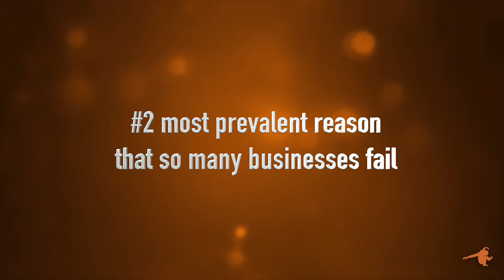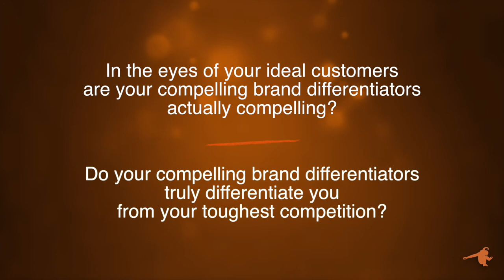The Astonishing Reason Why so Many Businesses Fail.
Your business deserves to stand out in the crowed.  But are your compelling brand differentiators actually as compelling as you think?

Become an Innovation Advantage Insider @

Customer Touchpoint Innovation™ is quite simply the most powerful, and yet probably the most frequently overlooked, customer engagement strategy available in today's highly competitive marketplace. Toni Newman and her Innovation Advantage partner Gerry Benard, share these powerful videos so that you can learn to demonstrate to your customers the answer to that elusive question "Why you!".